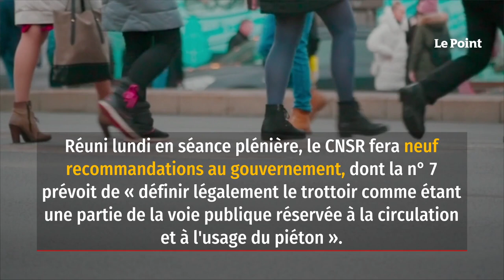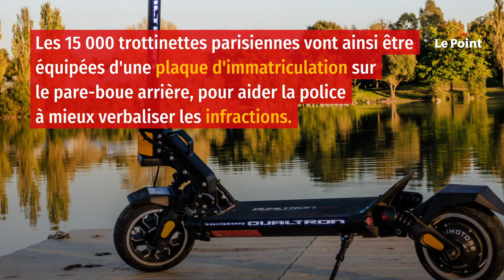Vers des trottoirs réservés entièrement aux piétons ?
Dans la plupart des grandes villes, vélos et trottinettes s'invitent souvent sur les trottoirs, au milieu des piétons, parfois au détriment de toutes les règles de sécurité. Pour remédier à cela, et éviter que des accidents ne se reproduisent, le Conseil national de la sécurité routière (CNSR) va recommander lundi 28 novembre de « définir légalement » les trottoirs comme réservés aux piétons, a-t-on appris auprès de la Sécurité routière. Retrouvez-nous sur : - Youtube - Facebook - Twitter - Instagram - Tik Tok - LinkedIn